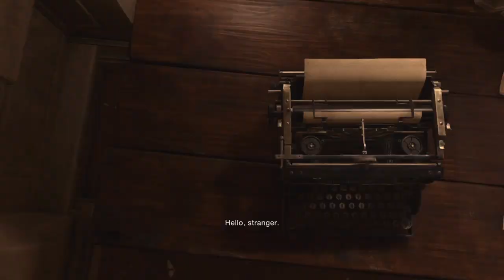Giant Spikey Balls | Resident Evil 4 Remake Pt 38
And hey. The clock tower.